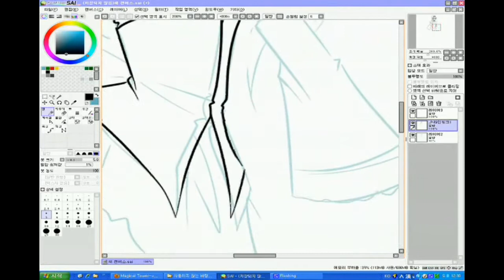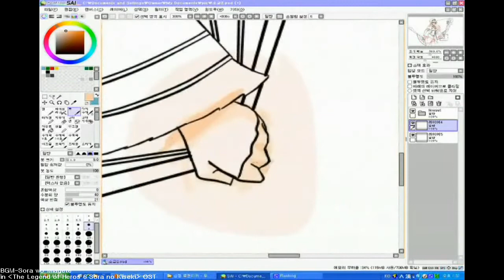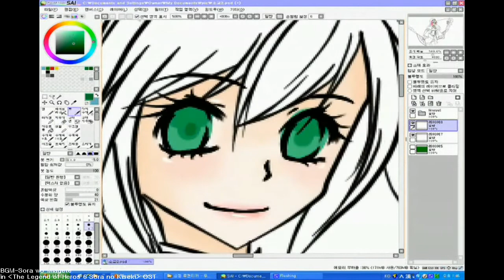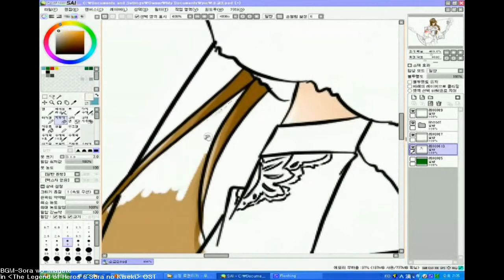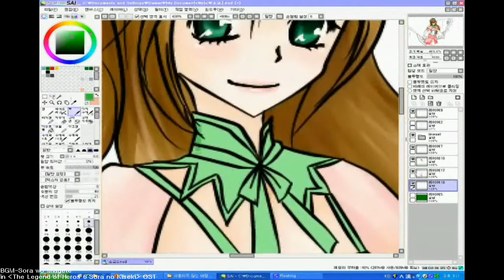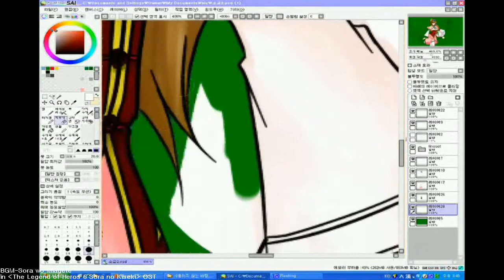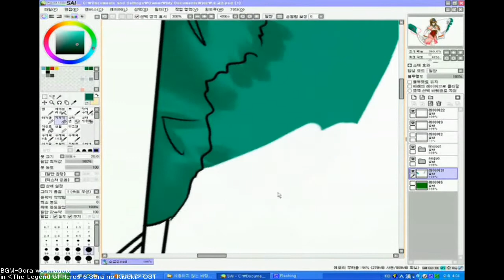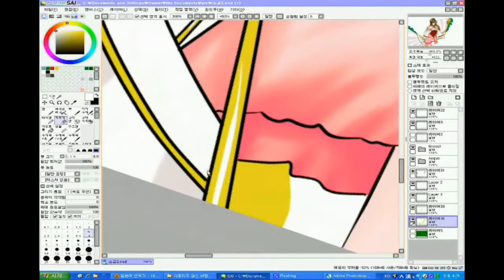Drawing & Painting Xiao Qiao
in Dynasty Warriors 6

in The Legend of Heros 6~Sora no Kiseki OST

tool-SAI tool, Photoshop CS2, Camstudio, Windows Moviemaker, Daum PotEncoder

완성된 이미지를 확인하시려면 이 곳으로 와주세요.
한국어 홈페이지입니다.

원본의 약 20배속으로 인코딩했습니다. 유투브 업로드 제한시간과 배경음악 등을 고려해서 속도를 냈습니다.
음악은 약 1분 20초쯤 채색에 들어가면서부터 나옵니다.

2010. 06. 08. by D'raven in Tower